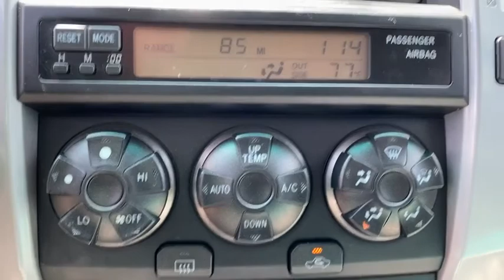2006 Toyota 4Runner Weatherford, Fort Worth, Granbury, Saginaw, Dallas, TX P5750029A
Natural White Used 2006 Toyota 4Runner available in Fort Worth, Texas at Fort Worth Nissan. Servicing the Weatherford, Granbury, Saginaw, Dallas, TX area.

3451 West Loop 820 S

Recent Arrival!br2006 Toyota 4Runner SR5 4WD, Cloth.brAwards:br  * 2006 KBB.com 10 Best Used Midsize SUVs Under $10,000brbrPlease note: Information provided is believed accurate but all specifications, pricing, and availability must be confirmed in writing (directly) with the dealer to be binding. The advertised price does not include sales tax, vehicle registration fees, finance charges, documentation charges, any other fees required by law or dealer added accessories. We attempt to update this inventory on a regular basis. However, there can be a delay between the sale of a vehicle and the update of the inventory. Prices include all dealer rebates and dealer incentives. Fort Worth Nissan is not responsible for any inaccuracies contained herein and by using this application you the customer acknowledge the foregoing and accept such terms.